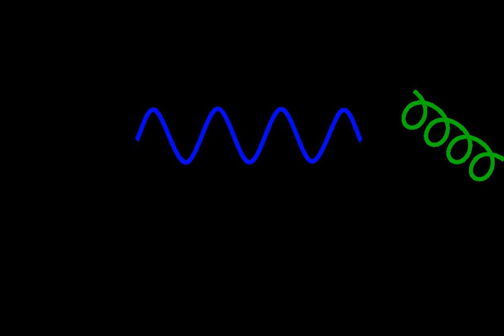Gluon | Wikipedia audio article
00:00:52 1 Properties
00:01:32 2 Counting gluons
00:03:33 2.1 Color charge and superposition
00:04:40 2.2 Color singlet states
00:05:48 2.3 Eight gluon colors
00:06:47 2.4 Group theory details
00:08:04 3 Confinement
00:09:42 4 Experimental observations

- Socrates

SUMMARY
A gluon () is an elementary particle that acts as the exchange particle (or gauge boson) for the strong force between quarks. It is analogous to the exchange of photons in the electromagnetic force between two charged particles. In layman's terms, they "glue" quarks together, forming hadrons such as protons and neutrons.
In technical terms, gluons are vector gauge bosons that mediate strong interactions of quarks in quantum chromodynamics (QCD). Gluons themselves carry the color charge of the strong interaction. This is unlike the photon, which mediates the electromagnetic interaction but lacks an electric charge. Gluons therefore participate in the strong interaction in addition to mediating it, making QCD significantly harder to analyze than QED (quantum electrodynamics).